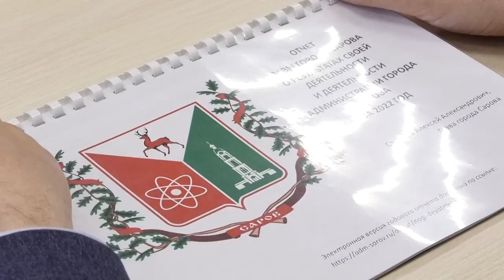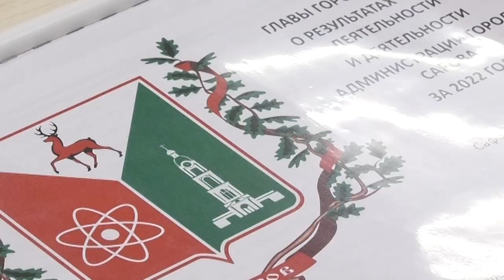Глава города отчитался о проделанной работе